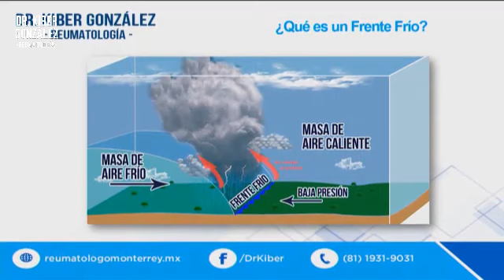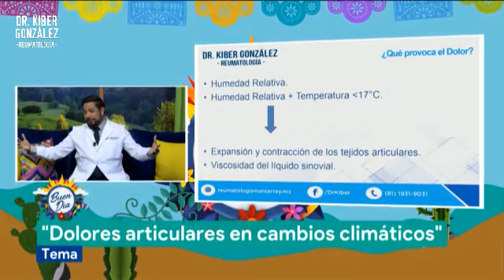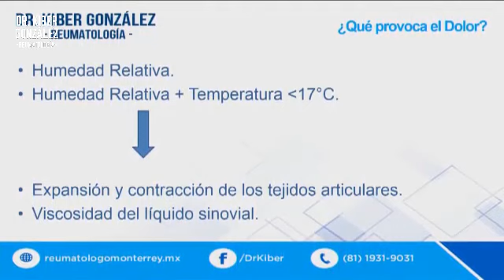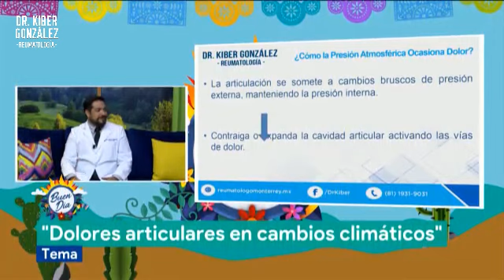¿Tus Articulaciones te Avisan que va a Cambiar el Clima? ¡Aquí te explico por qué!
Se viene el otoño y con él los cambios de clima. Y estoy seguro que has escuhado a tu abuelta o mamá, o incluso tu, que puedes predecir los cambios de clima con 1-2 días de anticipación.

Este fenómeno es muy común, no significa que estas enfermo. Se debe a que cuando cambia el clima, 1-2 días antes hay cambios en la atmósfera, desde la presión, humedad y temperatura, hasta la radiación UV. Todo estos cambios e inestabilidad atmosférica puede impactar en nuestras articulaciones provocando molestias o dolor antes de que cambie el clima.

Ojalá te sea de utilidad y cualquier duda, no titubees en dejarla en los comentarios.

Acá te dejo el link de mi Web Page, Fan Page, Instagram y Twitter: